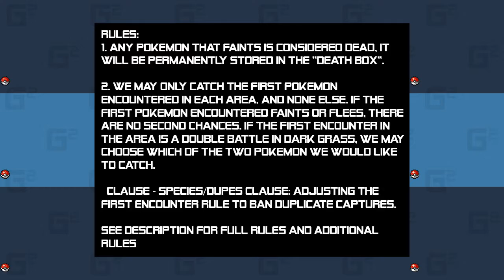Pokemon Sapphire Nuzlocke: SlepsoL0T - EP 14 - Games Squared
Chaz and Zane play Pokemon Sapphire with a nuzlocke challenge.

Rules:
1. Any Pokémon that faints is considered dead, it will be permanently stored in the "death box".
2. We may only catch the first Pokémon encountered in each area, and none else. If the first Pokémon encountered faints or flees, there are no second chances. If the first encounter in the area is a Double Battle in dark grass, we may choose which of the two Pokémon we would like to catch.
  Clause - Species/Dupes Clause: Adjusting the first encounter rule to ban duplicate captures.

Additional Rules:
1. If we run into a Shiny Pokémon, we may still catch it, regardless of whether or not it is the first encounter in the area. It also does not need to be released if it faints.
2. Each Gym badge acts as a checkpoint. If the player gets a game over, they can start from when they got their previous Gym badge.
3. If we have no Pokémon that can use a certain field move that is required to continue through any given point of the game, we may catch another Pokémon that can learn said field move. However, it cannot be used in battle for any reason, and must be released as soon as we get another Pokémon that can use said field move.